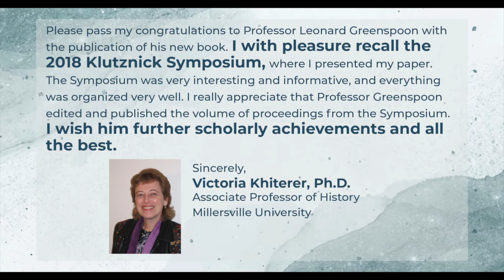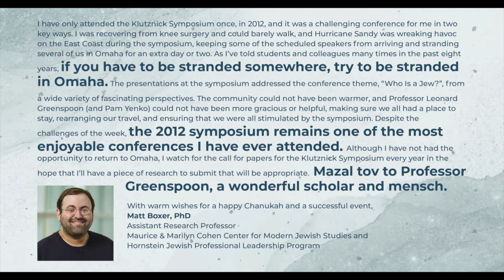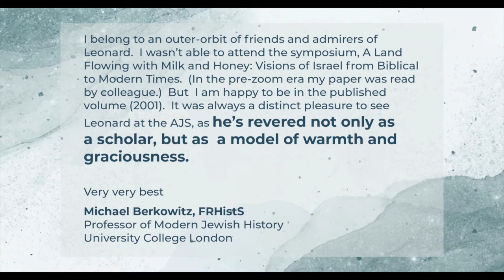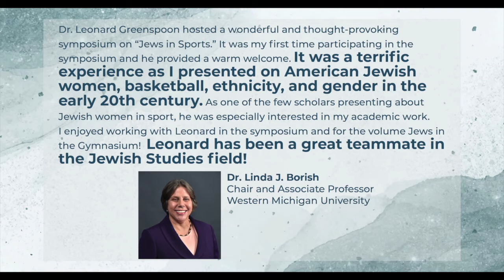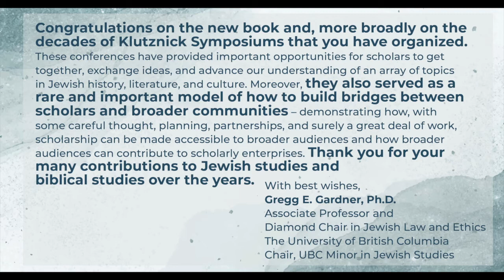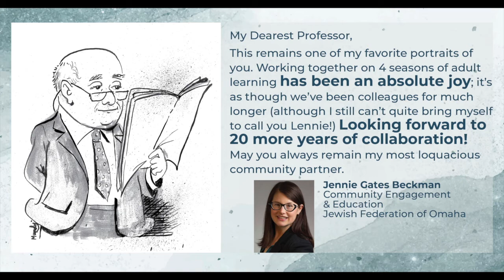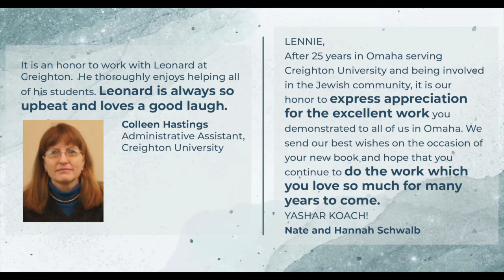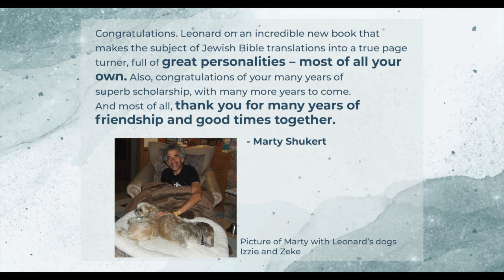Leonard Greenspoon Tribute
This tribute video was assembled for presentation on Dec. 20, 2020 to open up Jewish Bible Translations: a Mini-Zoomposium Honoring Professor Leonard Greenspoon. Please watch the recording of the event also available on the JFO’s YouTube channel.